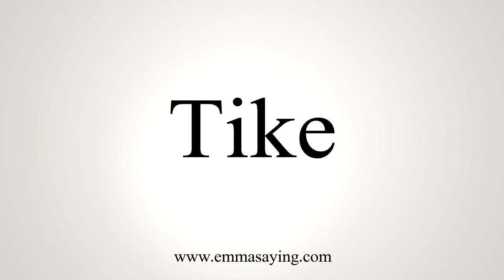How To Say Tike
Learn how to say Tike with EmmaSaying free pronunciation tutorials.